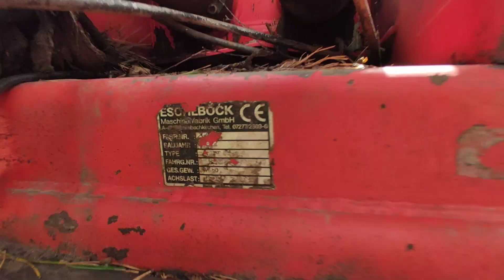Eschlboeck BIBER 84 ZK & Fendt 936 Vario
Eschlboeck BIBER 84 ZK & Fendt 936 Vario for sale at auction